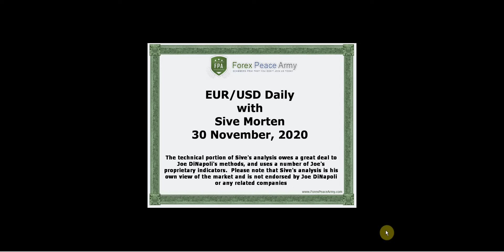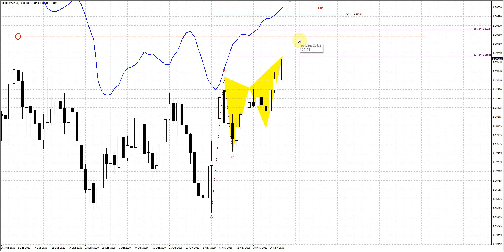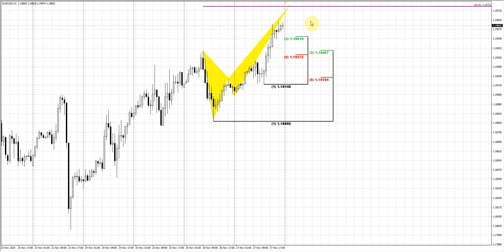ForexPeaceArmy | Sive Morten Daily, EUR/USD 11.30.20